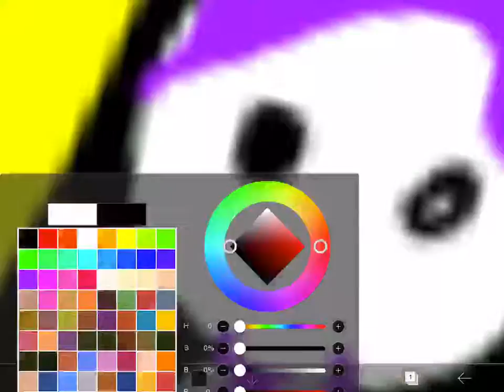My new oc righty lefty’s sister